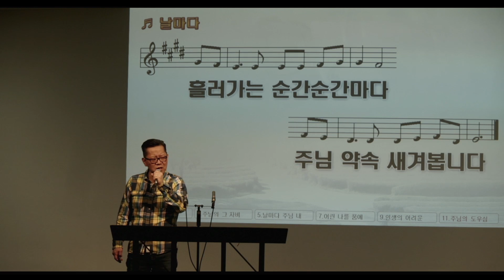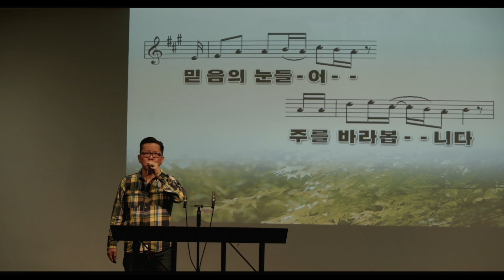나병과 우리의 제사장 레위기 14 021324